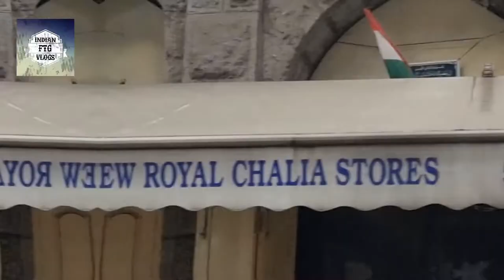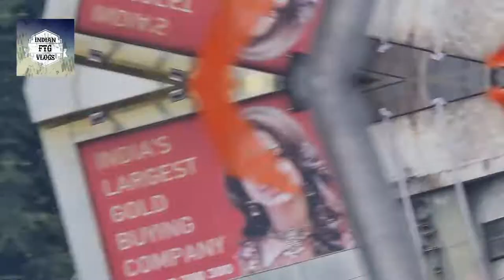Hyderabad Luxury VIntage Car Show ! Indian FTG Vlogs